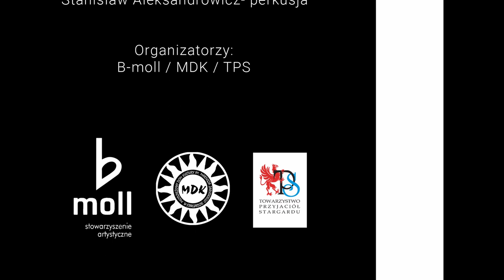Unleashed Cooperation (live)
zapis koncertu live w Piwnicy TPS w Stargardzie (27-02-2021)

Unleashed Cooperation
Krzysztof Kuśmierek- saksofony
Patryk Rynkiewicz- trąbka
Patryk Matwiejczuk- fortepian
Flavio Gullotta- kontrabas
Stanisław Aleksandrowicz- perkusja

Organizatorzy:
B-moll / MDK / TPS

Realizacja audio video
Adrian Barczak dźwięk …
Wiktor Pietruszka dźwięk ..
Waldemar Jaszczak video
Miłosz Chojnacki
Daniel Leżuch

Specjalne podziękowania dla:
Ewa Podhajska CIT
Marek Matysiak
Kawiarnia na Okrągło
Roman Budzowski foto
Patryk Gogołek poster